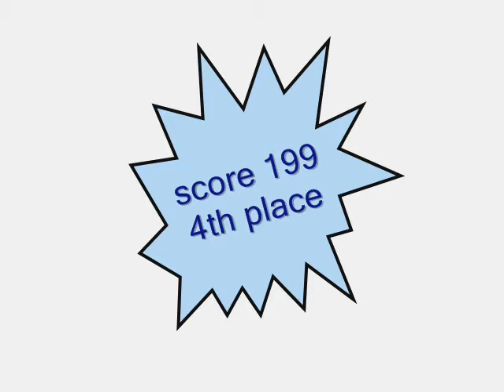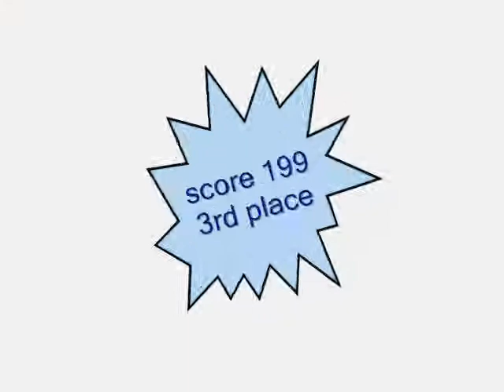Our First Obedience Title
Tripp finishes his Companion Dog (CD-C) title in CSDP Obedience on Father's Day with a near-perfect score.  Go Tripp!

And now, it seems fitting to share here a classic article about our seemingly crazy quest for titles...

What Is An Obedience Title, Really?
by Sandy Mowery, from Front & Finish

Not just a brag, not just a stepping stone to a higher title, not just an adjunct to competitive scores; a title is a tribute to the dog that bears it, a way to honor the dog, an ultimate memorial. It will remain in the record and in the memory, for about as long as anything in this world can remain.

And though the dog himself doesn't know or care that his achievements have been noted, a title says many things in the world of humans, where such things count.

A title says your dog was intelligent, adaptable, and good natured. It says that your dog loved you enough to do the things that please you, however crazy they may have sometimes seemed.

In addition, a title says that you love your dog. That you loved to spend time with him because he was a good dog and that you believed in him enough to give him yet another chance when he failed and in the end your faith was justified.

A title proves that your dog inspired you to that special relationship enjoyed by so few; that in a world of disposable creatures, this dog with a title was greatly loved, and loved greatly in return.

And when that dear short life is over, the title remains as a memorial of the finest kind, the best you can give to a deserving friend. Volumes of praise in one small set of initials after the name.

An obedience title is nothing less that the true love and respect, given and received and recorded permanently.